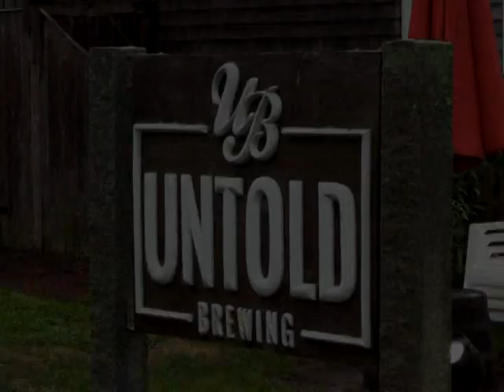Untold Brewing's Revival Craft Beer (Scituate Lighthouse Celebration)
Untold Brewing is celebrating the relighting of the Scituate Lighthouse with a limited edition craft beer called Revival!  Matt Elder, founder and president of Untold Brewing, discusses the IPA and how long it will be available.